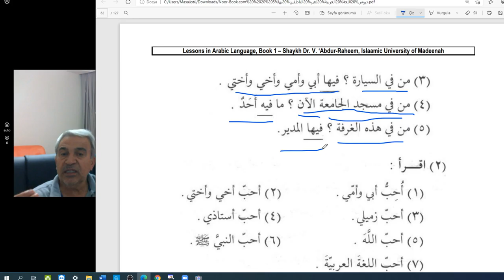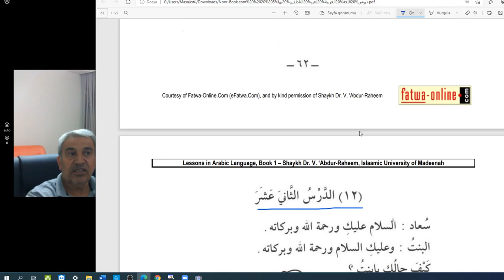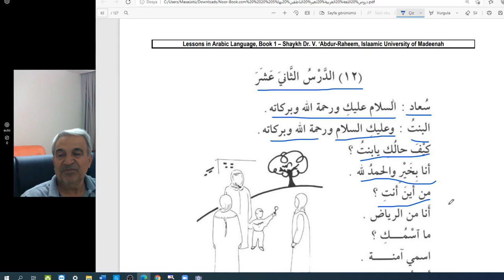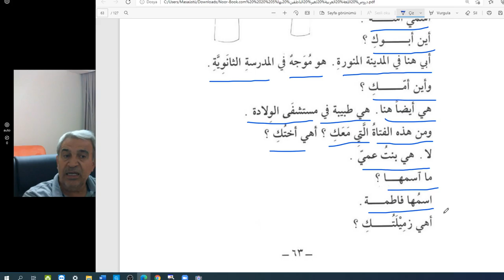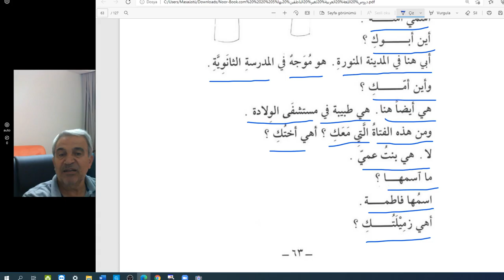Arapça Temel Dersler/A kuru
Sayfa:61-62-63
soru-cevap alıştırmaları